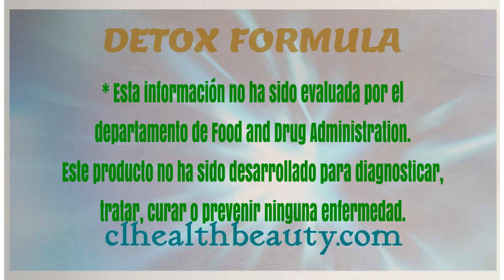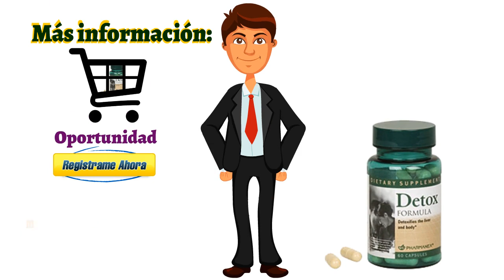👍Nuskin Detox⭐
Nếu các bạn có câu hỏi xin liên lạc:
hoặc gọi cho Claudia Le (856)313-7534